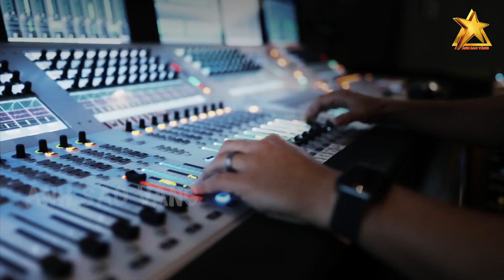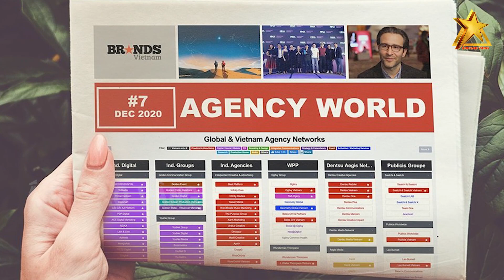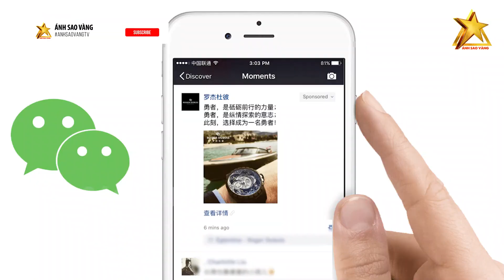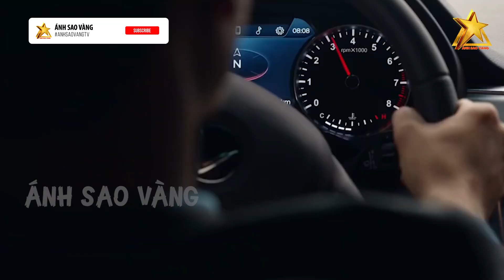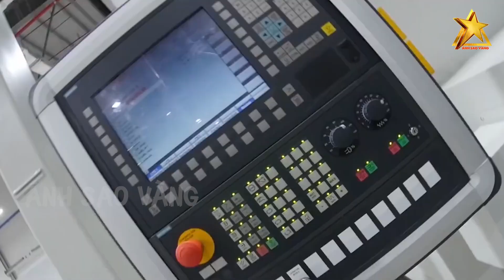Cả ĐNA GHEN TỴ Khi Ông Hoàng Truyền Thông CHẢNH NHẤT TG PHÁ VỠ TIỀN LỆ Vì Vinfast Gây Sốt Trên CNN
Ông Hoàng Truyền Thông CHẢNH NHẤT Thế Giới PHÁ VỠ TIỀN LỆ Vì Vinfast Gây Sốt Trên CNN

Dư luận trong và ngoài nước không khỏi bất ngờ trước TVC giới thiệu của VinFast, đặc biệt là trên các kênh CNN khắp thế giới, những thông tin mới gây “chấn động” cộng đồng sáng tạo toàn cầu: Nhà sản xuất TVC này là một trong những công ty truyền thông hàng đầu thế giới với những tiêu chuẩn hợp tác phi thường . Đoạn clip chỉ vỏn vẹn 30 giây nhưng để lại ấn tượng "truyền cảm hứng" vô cùng mạnh mẽ. VinFast được đưa tin chặt chẽ trên Giờ vàng của CNN, một kênh tin tức lớn của Mỹ. Đan xen khéo léo với các hình ảnh trong cuộc sống thường nhật lẫn khung cảnh thiên nhiên hùng vĩ đặc trưng của Việt Nam.

👉 Những Người Thực Hiện:
► Biên tập nội dung: Phạm Hoa.
► Dẫn chương trình: Minh Trang & Thanh Nhàn.
► Dựng video: Trang Mít & Xu Xu.